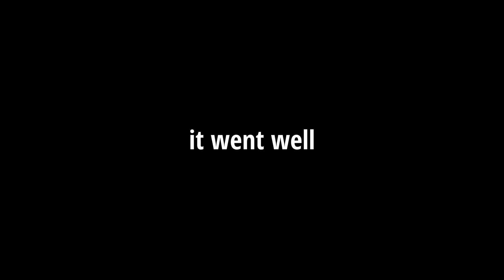Chat screamed for me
Join as chat trolls me and I do my best to not scream